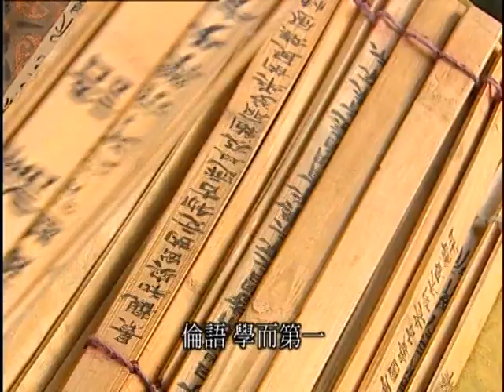乌龙闯情关 02